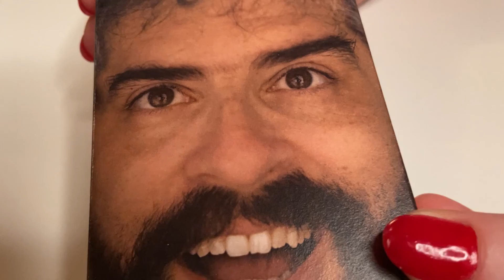JUST WHAT I FEEL Commercial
This is a commercial for a cassette tape that is commercially available